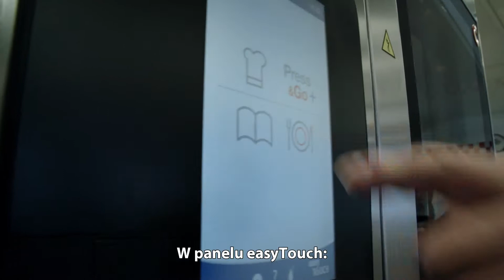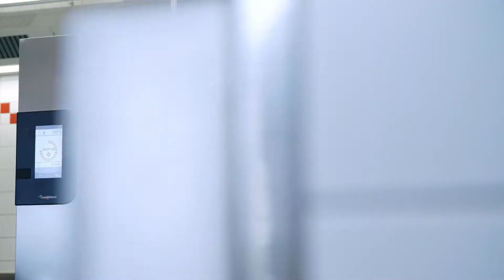pol_Convotherm Alpincenter Kitzsteinhorn, Restaurant, Austria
Convotherm Kitzsteinhorn, Austria